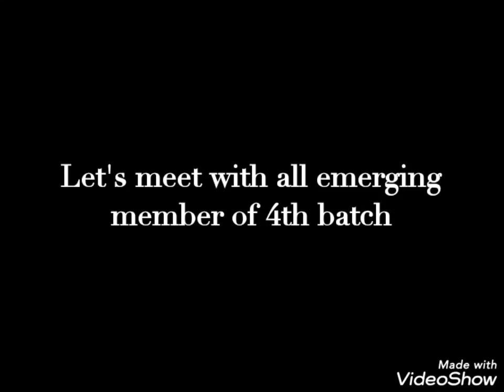A Documentary of DBA 4th Batch, BAIUST.